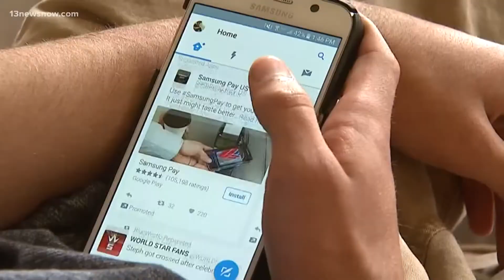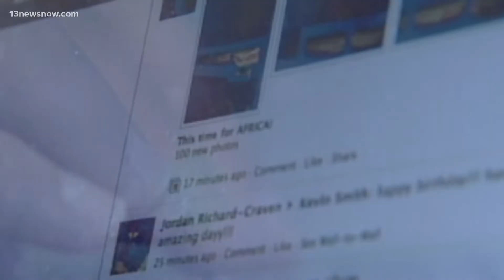13News Now Vault: The rise of social media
For most of us, it isn't a habit we're super proud of.